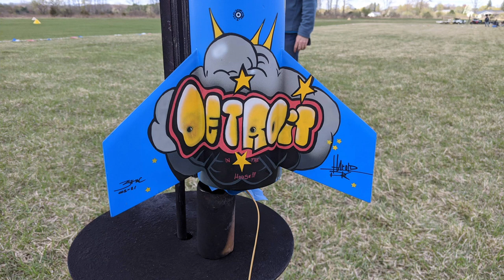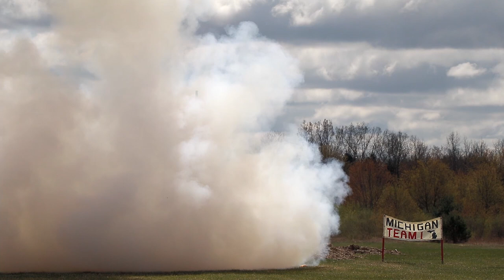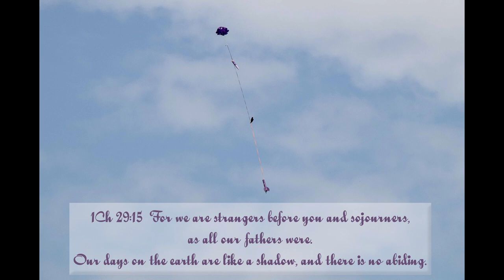Rocket launch photo and video compilation from 2021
Enjoy this collection of photos and video captured in 2021 at Team 1 launches. If you have not been to a family friendly launch then this will give you a good idea of the fun and excitement we enjoy.

Music subscription purchased from Motion Array.